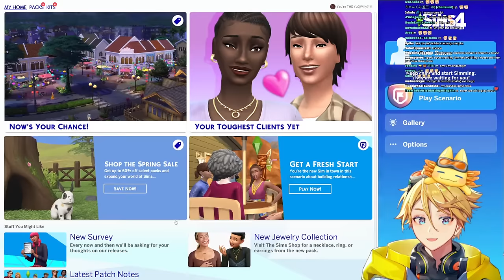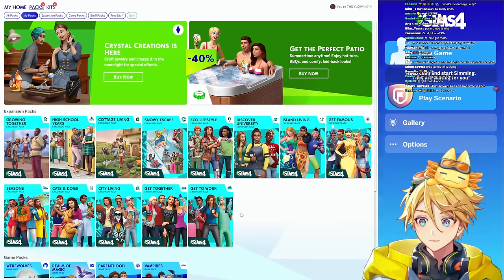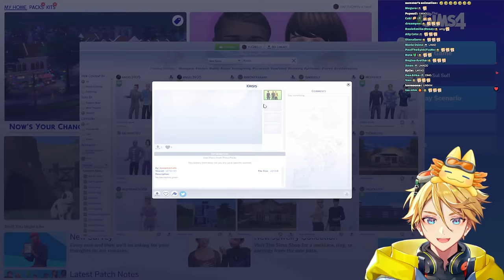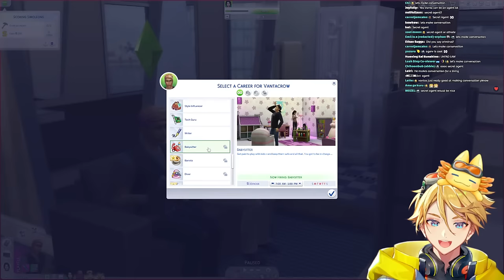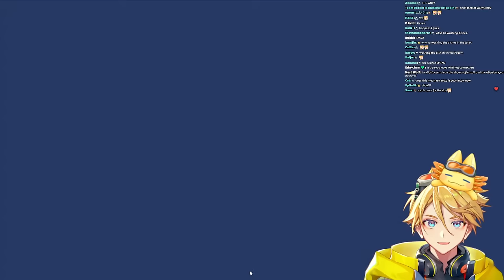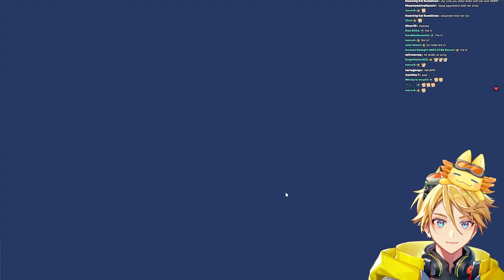【SIMS 4】MAKING NIJISANJI EN【NIJISANJI EN | Yu Q. Wilson】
【Hashtags】
★ General
☆ Live
★ Art
☆ NSFW

【KRISIS】
★ Vezalius Bandage

[Credits]